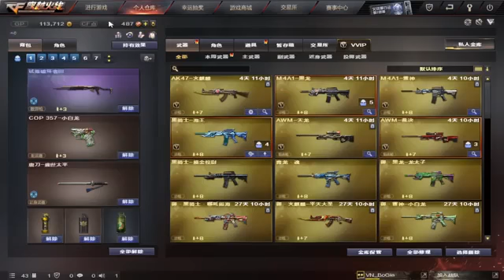Kinh thien dai thanh 73 Nmaiui Bjsvjh 2